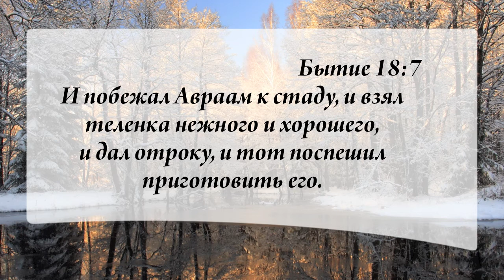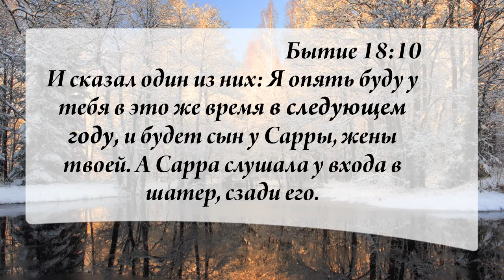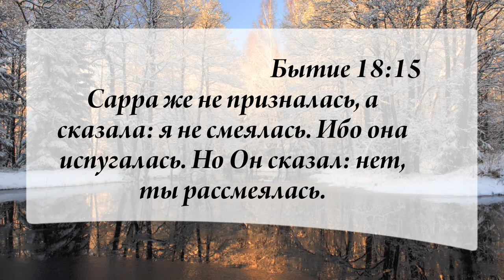01.02.2013 Обетование сына (Бытие 18:1-15)